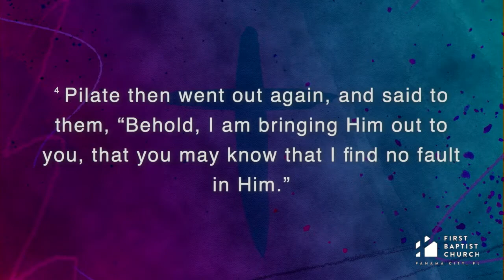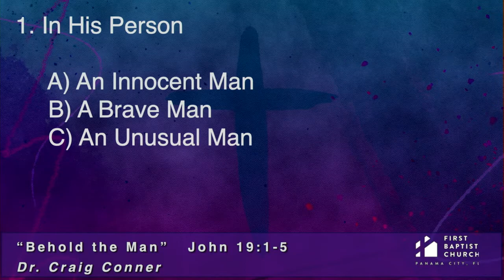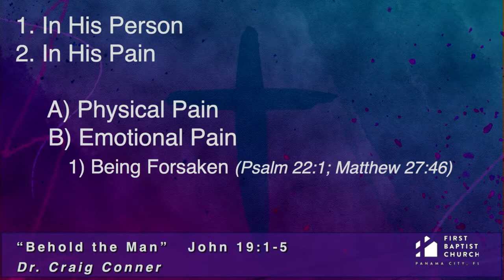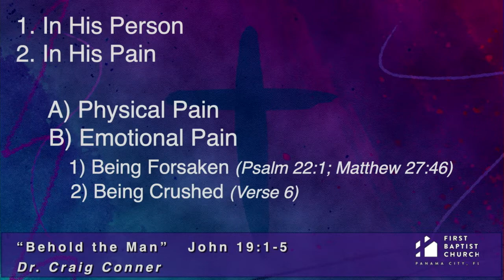03-28-2021 "Behold The Man" Dr. Craig Conner